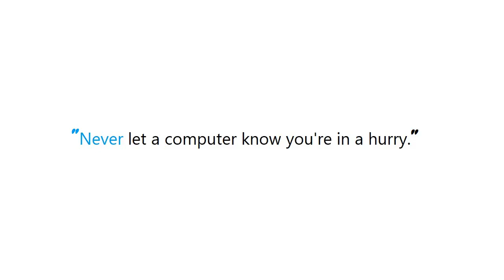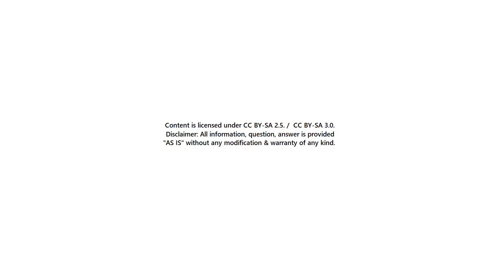PYTHON : What's the shortest way to count the number of items in a generator/iterator?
PYTHON:Whatstheshortestwaytocountthenumberofitemsinagenerator/iterator? PYTHON #: What's the shortest way to count the number of items in a generator/iterator?

Guide : [ PYTHON : What's the shortest way to count the number of items in a generator/iterator? ]